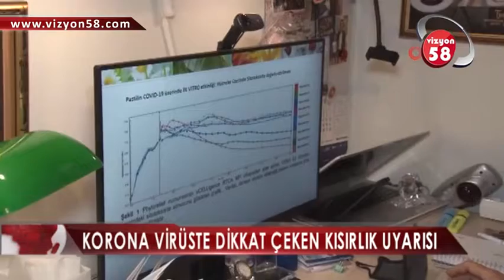KORONA VİRÜSTE DİKKAT ÇEKEN KISIRLIK UYARISI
Çin'in Wuhan kentinde başlayarak tüm dünyayı etkisi altına alan pandemi uzun süredir devam ediyor ve gün geçtikçe daha fazla insanı etkisi altına alıyor. Bu nedenle bilim insanları, Covid-19 hastalığı hakkında daha fazla konuyu aydınlatmak için çalışmalarını sürdürüyor. Gerçekleştirilen çalışmalarla birlikte virüsün yayılma şekli, vücutta meydana getirdiği hasar, sebep olduğu belirtiler gibi pek çok konuda veri toplandı. Korona virüsün vücutta bıraktığı etkiler arasında en çok merak uyandıran konu olan kısırlık hakkında Prof. Dr. Erdem Yeşilada bilimsel veriler ışığında  açıklamalarda bulundu.